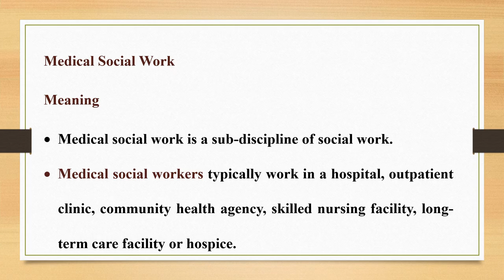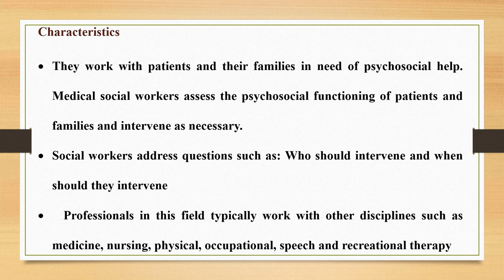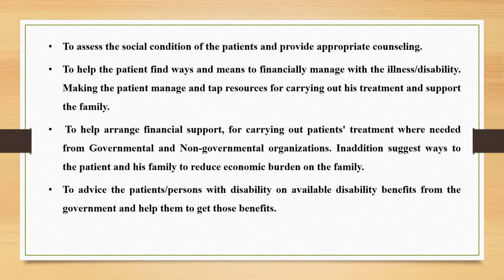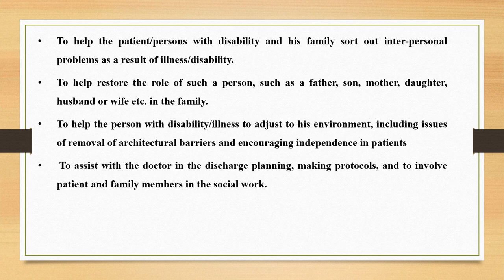SJCTNC- 19PSW31C- Medical Social Work- UNIT I Roles of Medical Social Worker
Dear Students in this video Lecture you will elaborately view about roles of  Medical Social Worker under subject Medical Social Work